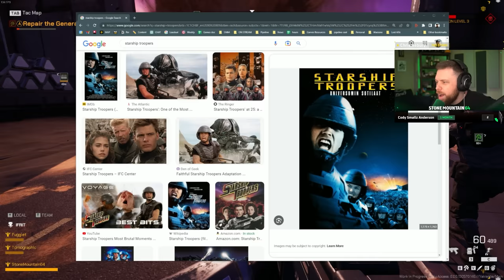SO MANY BUGS! - Starship Trooper Extermination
with @Aculite @Tomographic @Fugglet
Welcome to StoneMountain Beyond
MY OTHER YT CHANNELS